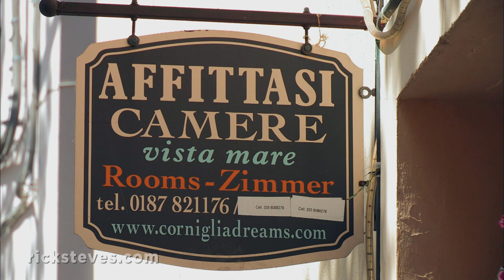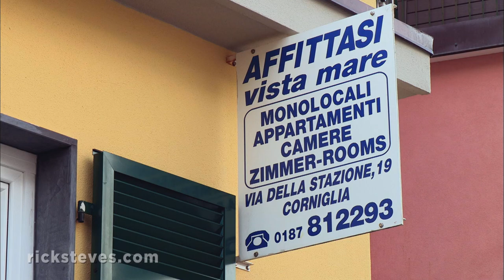Vernazza, Italy: Cinque Terre's Jewel - Rick Steves’ Europe Travel Guide - Travel Bite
More info on travel to the Cinque Terre In Vernazza, the action’s at the harbor, where you’ll find a kids’ beach, plenty of sunning rocks, and a wealth of cafés and restaurants.